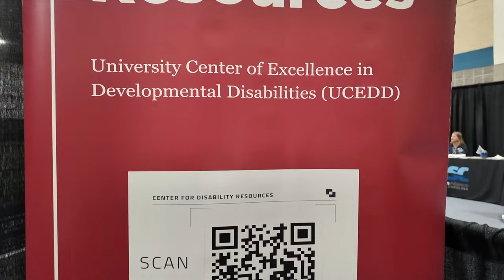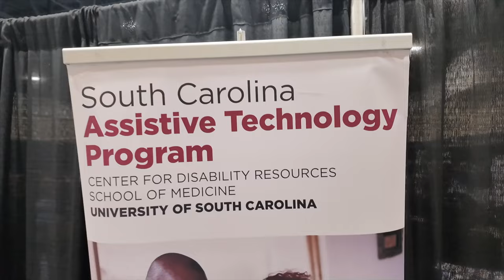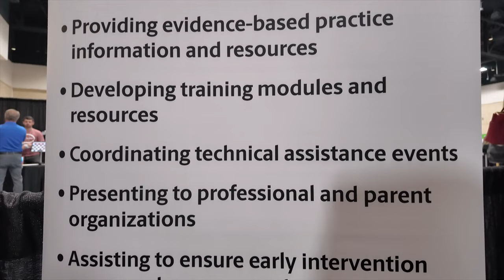2024 Assistive Technology Program Expo